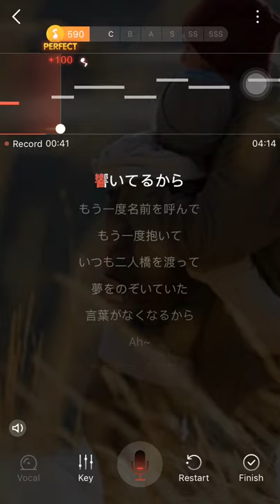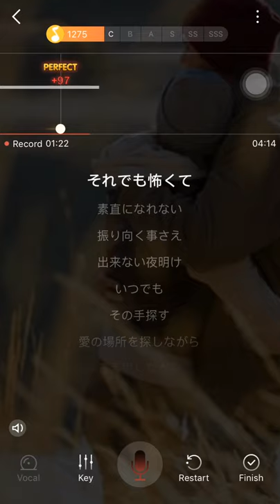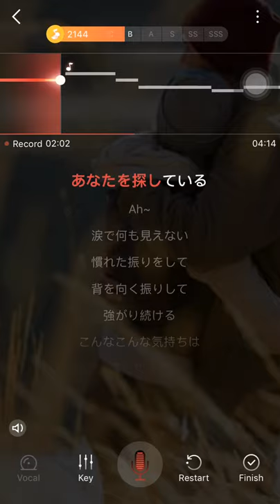Again (yuko yamaguchi)by herseyg2